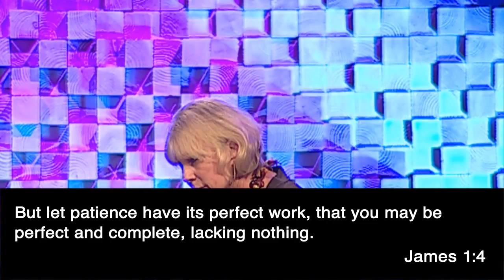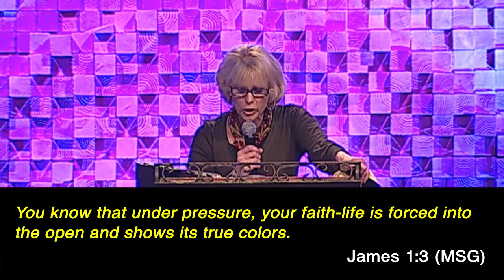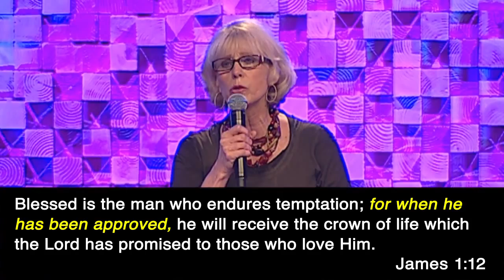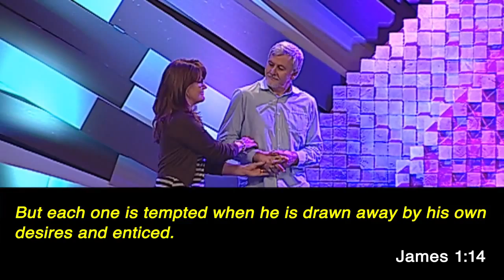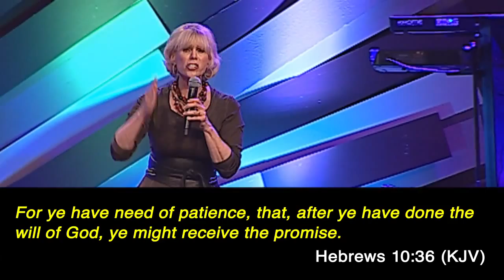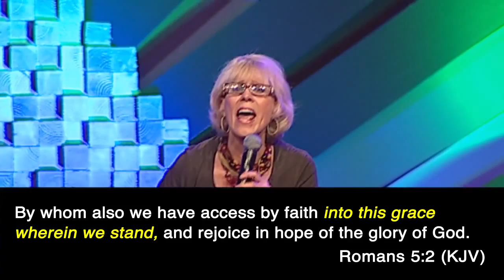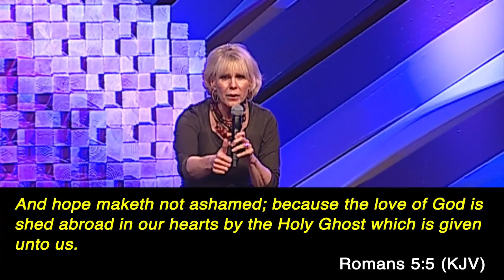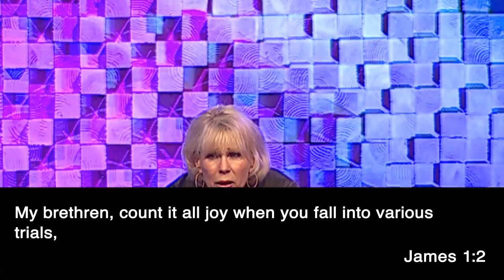The Power of Patience